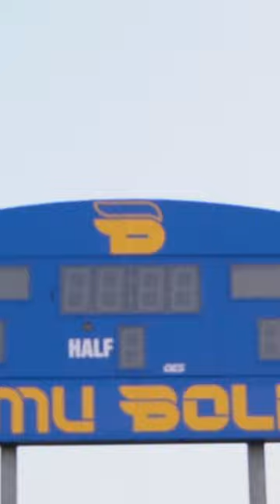TMU Soccer Jersey Reveal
The TMU Bold soccer teams unveil their new jerseys ahead of the 2023 season, 50 days away from kickoff.

Video by: Magdalena Grammenopoulos, 3rd year RTA: Media Production